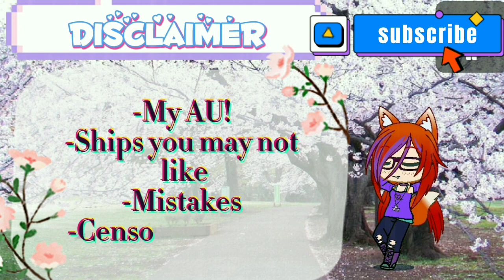Dante's New Look (My FNAF AU)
Hey Guys!
Here's a glimpse of Dante's backstory!
(Yes, his sister is another Aphmau reference.)

I mean, Aphmau is one of my favorite YouTubers. She is one of the reasons I became one myself. Her stories even inspired me to write a book.
(I've also been rewatching her videos recently.)

If you actually read this without me asking you to comment 'Zane-Chan' down below!